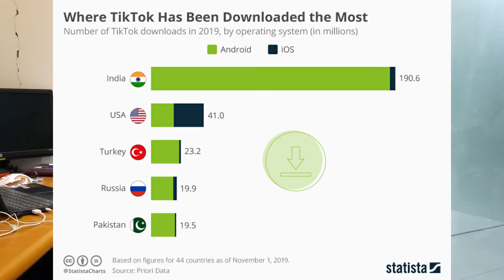Famous TikTokers in Pakistan | TikTok Stories | Episode #14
Power of TikTok, and why always TikTok ban in Pakistan.